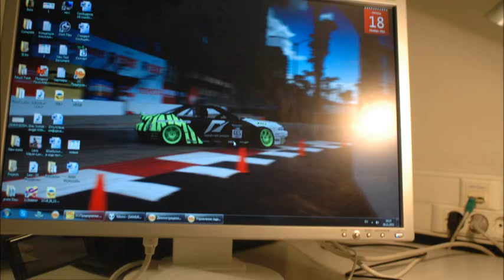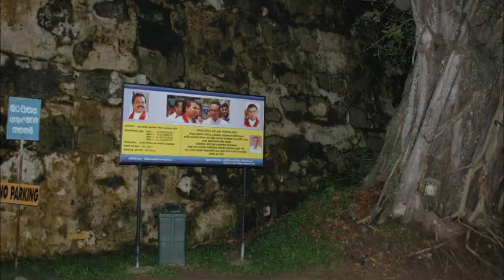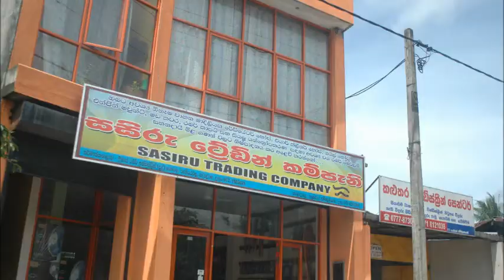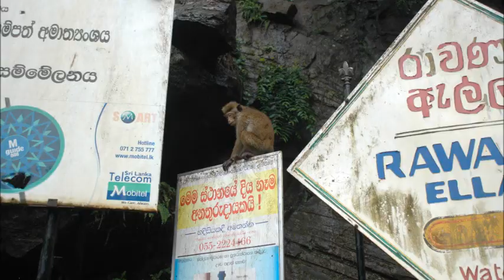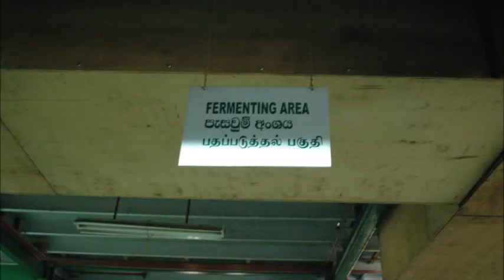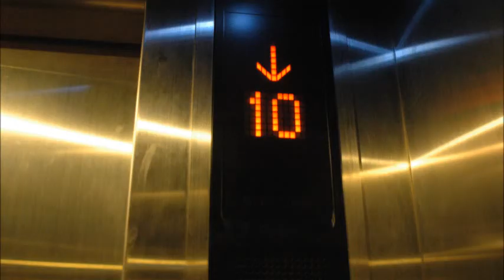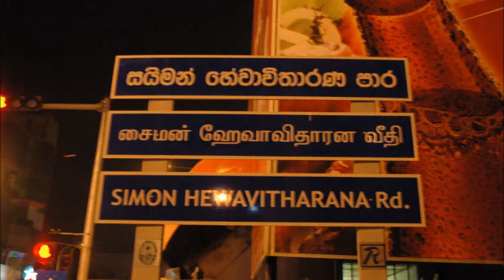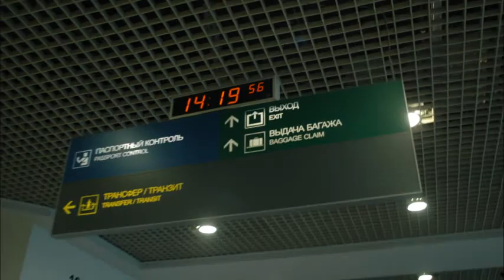Trip to Sri Lanka in 14 minutes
Trip from snowy Moscow to sunny Sri Lanka